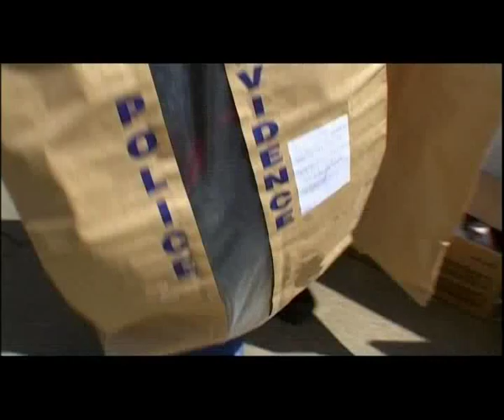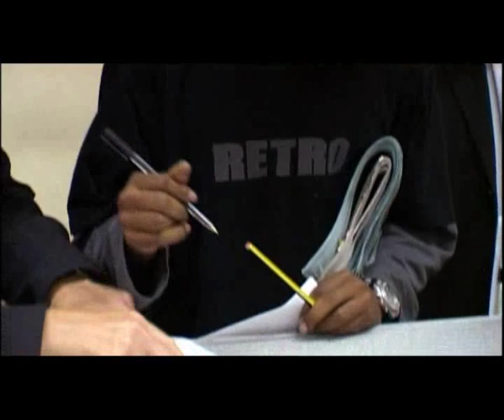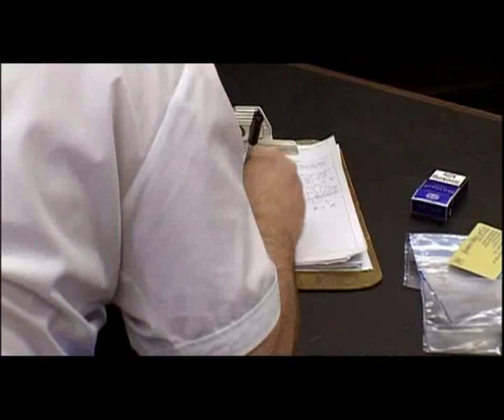London Gang Culture ★★★★★ - EP. 16